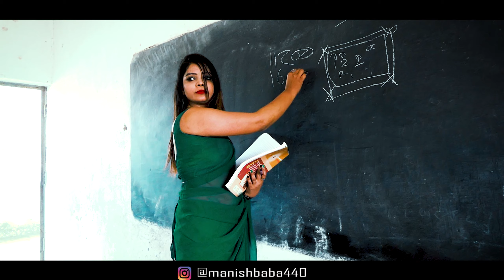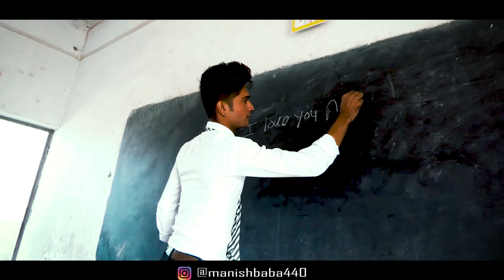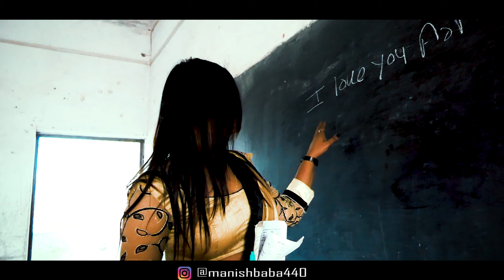Wo Ladki Jo Sabse Alag Hai | Wo Ladki Jo I Hot & Cute School Lovestory | Manish Upadhyay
Video credits :
Produced by  Manish Upadhyay
Directed by  Dharmendra Yadav
Dop : Punit Rai
Edit by : Goswami Shwetank Baba
Casts : Manish Upadhyay,
Others  lead Cast : Niharika Singh, Arpit Arya, Sajal Lal Yadav, Nitin Yadav, Ritik Singh, Chintu Pandit, Shivam Soni, Rahul & Anup
Story : Manish Upadhyay
Production Managed by Dharmendra Yadav

Song : Woh Ladki Jo
Singers : Abhijeet
Lyrics : Sameer
Director : Abbas - Mustan
Producer : Bhawar Jain - Girish Jain
Movie : Baadshah
Star Cast : Shahrukh Khan,Twinkle Khanna, Child Artist-Karishma Jain, Johny Lever, Deepshika, Amrish Puri, Rakhi Gulzar & Others.
Banner : United Seven

Lyrics :-
Kahin zulf ka baadal o ho
Kahin rangni aanchal aa haa
Kahin honth gulabi o ho
Kahin chaal sharaabi aa haa
Kahin aankh mein jaadu o ho
Kahin jism ki khushboo aa haa
Kahin narm nigaahein o ho
Kahin gori baahein aa haa

Haan yahan kadam kadam par laakhon haseenayein hain
Hum magar yeh dil ka tofa dene usay aayein hain
Woh ladki jo sabse alag hai

Hum magar yeh dil ka tofa dene usay aaye hain

Kitne hi jalve hai
Aankhon mein ghulti hai jaise chaandni
Kitni hi ho baatein hai
Kaanon mein ghulti hai jaise raagini
Yeh chale jaise zaraa balkhaake
Woh chale jaise zaraa ithlaake
Yeh mile jaise zaraa sharmaake

Woh mile jaise zaraa iteraake

Gulshan ki hai woh kali
Jo saare phoolon se bilkul hai judaa
Kya kahiye ho dekha hai
In aankhon ne aisa roop kya
Kya ajeebsi taazagi hai
Kya haseen si saadagi hai
Kya ajeebsi dil kashee hai
Kya haseen si dilbari hai